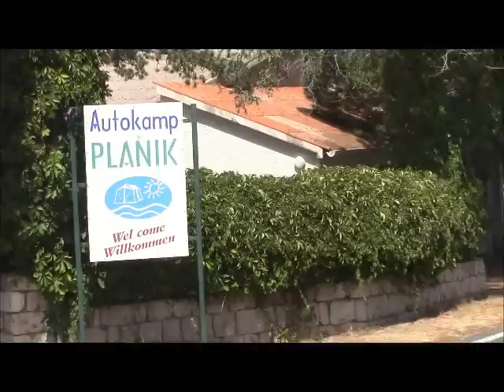Camping Planik Razanac Kroatien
ACHTUNG!!! Das Intro und der Abspann sind nicht mehr aktuell, der Name hat sich in freysein.eu geändert, ihr erreicht uns unter: